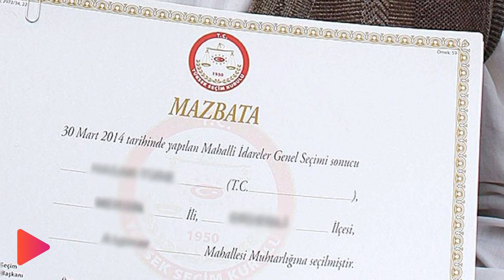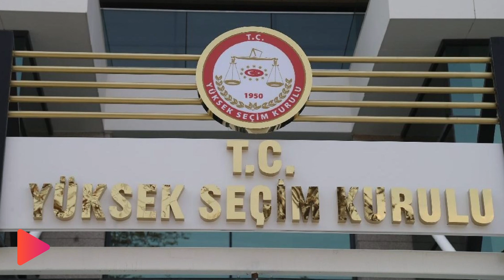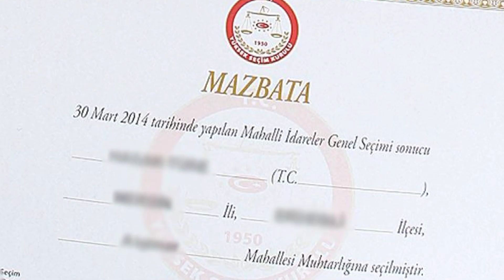Mazbata Nedir Nasıl Alınır ve Ne Anlama Gelir ?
Seçimlerin ardından sıkça karşılaştığımız mazbata nedir ve neden seçilen kişi için önemlidir. Mazbata olmadan kazanılan seçim ne anlama gelir ve Mazbatayı kim nasıl verir. Bu videoda mazbata ve mazbata almaya dair tüm bilgileri bulabileceksiniz.

İyi Seyirler